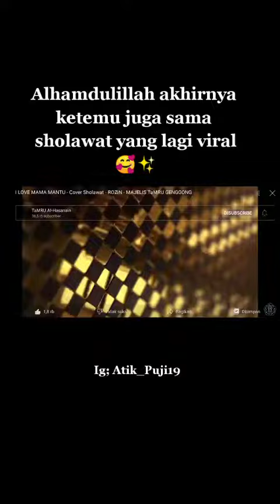Sholawat Viral : I love mama mantu cover sholawat rozin majlis tamru genggong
Full Video  ada di Channel nya TamRU Al-Hasanain,jangan Lupa di Check yaa!